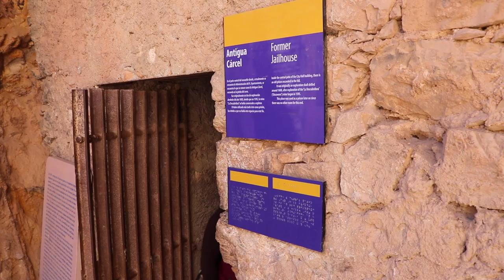Cerro de San Pedro, Mexico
Cerro de San Pedro es un municipio de San Luis Potosí, localizado en la zona centro del estado. El origen de este municipio es debido al descubrimiento de mineral de oro y plata en sus territorios durante el virreinato de la Nueva España en el siglo XVI y XVII, pero ya antes de la llegada de estos existían poblaciones indígenas de guachichiles viviendo en la zona, siendo para estos el cerro como sagrado. Este lugar fue el primer asentamiento de los que serían los pobladores de la actual ciudad de San Luis Potosí.